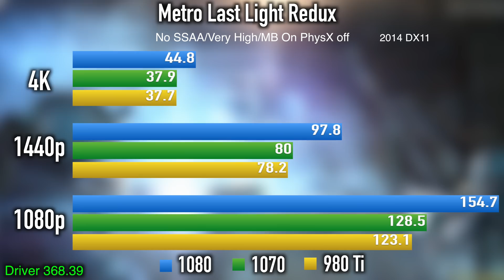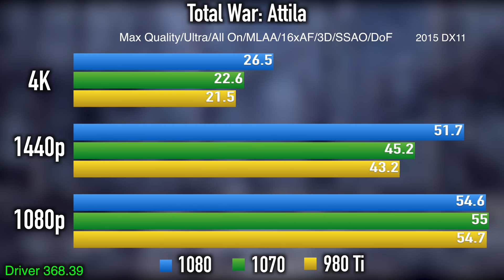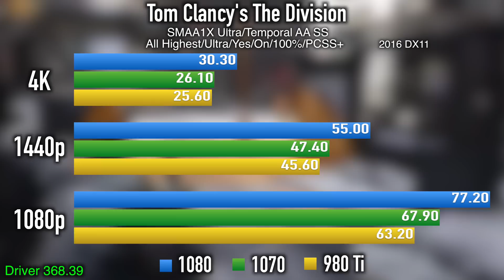GTX 1080 vs GTX 980 Ti - Worth The Upgrade?